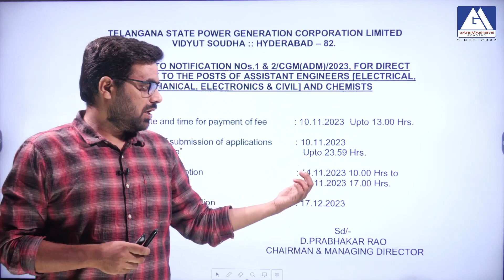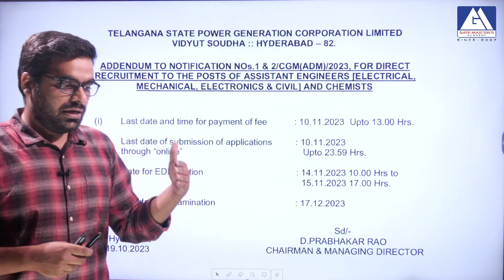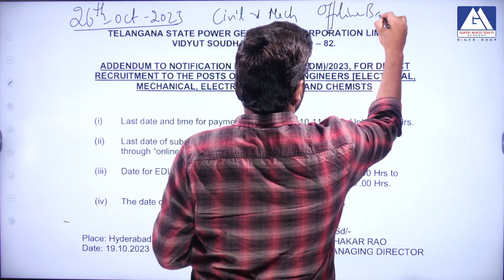TSPSC GENCO AE POSTPONE | GM ACADEMY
Gate Master's Academy is the No.1 institute for civil & Mechanical students. It was established by Dr.K.V. Krishna Reddy (Ph.D. from IISc Bangalore) in 2007. Gate Master's Academy is a name synonymous with success in ESE/GATE/TSPSC/APPSC/SSC exams. Gate Master's Academy was established to serve civil & Mechanical students for their Higher Studies through Gate exams and PSU jobs which are related to GATE scores. We have our own Methodology in teaching so that each and every student can understand the concepts without memorising formulae. Quality Teaching